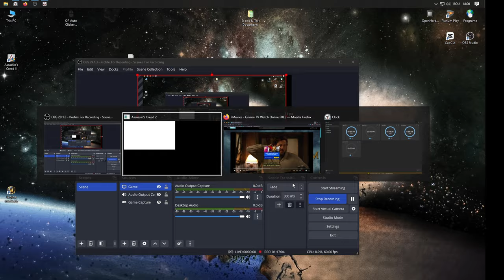ASSASSINS CREED II GAMEPLAY - Banding Together with Thieves! | NO COMMENTARY PART #09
In Episode 9 of Assassin’s Creed II, Ezio teams up with the local thieves to help them reclaim their turf and thwart the corrupt forces plaguing the streets of Venice. This no-commentary gameplay showcases the dynamic interactions with the Thieves Guild as we embark on missions to assist them in their struggles. Experience the thrill of stealth, strategy, and teamwork as we navigate the challenges and dangers that await.
Game Name: Assassin's Creed II
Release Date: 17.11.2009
Developer: Ubisoft Montreal
Publisher: Ubisoft
Platform: PC
Recorded: 1080p60
Exported: 1440p60